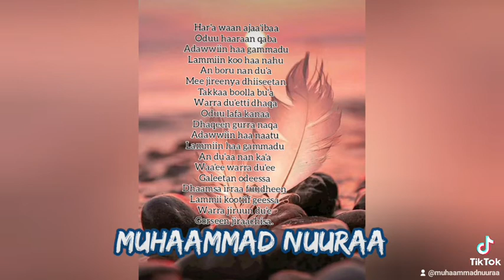An Nan Du'a: Muhaammad Nuuraatiin(Walaloo Afaan Oromoo)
Barreessaa kitaaba MARII MARAATTUU fi SIIDAA KAADHIMAMTOOTAA Muhaammad Nuuraan kan barraa'e fi qindaa'e.